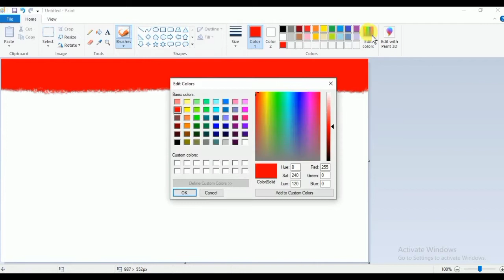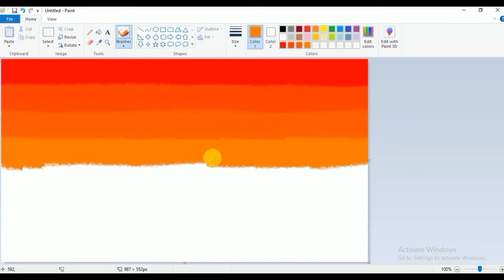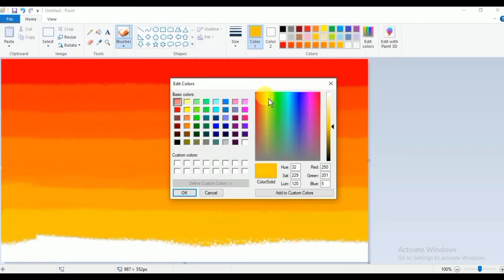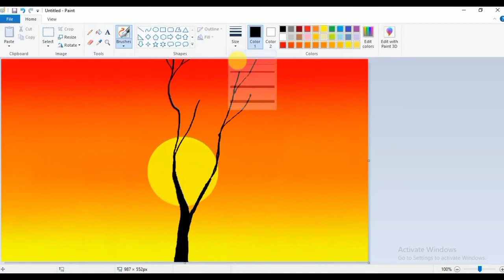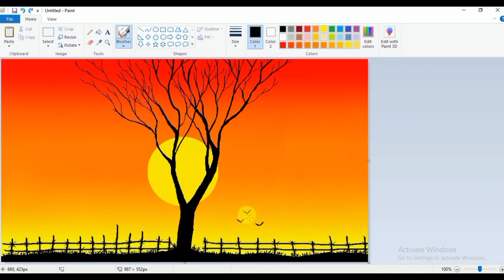how to draw in computer| scenery drawing | ms paint tutorial | microsoft paint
how to draw in computer| scenery drawing | ms paint tutorial | microsoft paint | ms paint scenery BY-The Digital Art

how to draw in ms paint | drawing in paint in computer | paint in computer | scenery drawing | how to draw in computer | scenery drawing | ms paint tutorial | microsoft paint | ms paint scenery | ms paint sunset scenery